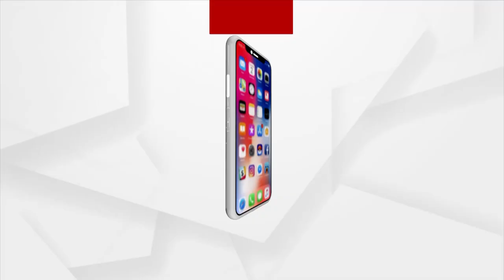ବର୍ଷା ପାଇଁ ବନ୍ୟା ଆଶଙ୍କା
ଓଡ଼ିଶା ଉପକୂଳ ଛୁଇଁଲା ଦକ୍ଷିଣ ପଶ୍ଚିମ ମୌସୁମୀ ବାୟୁ । ଇଏ ହେଉଛି ମୌସୁମୀ ଛୁଇଁବା ପରର ଦୃଶ୍ୟ । ଲଘୁଚାପ ଯୋଗୁଁ ଆଜି ଆହୁରି ଅନେକ ଅଞ୍ଚଳରେ ବର୍ଷା ହେବାସହ ଆସନ୍ତାକାଲି ସବୁଠାରୁ ବେଶି ବର୍ଷା ହେବା ନେଇ ଆକଳନ କରାଯାଇଛି।...ନଜର ପକାନ୍ତୁ ଆଗାମୀ 4ଦିନ କେମିତି ରହିବ ବର୍ଷା I